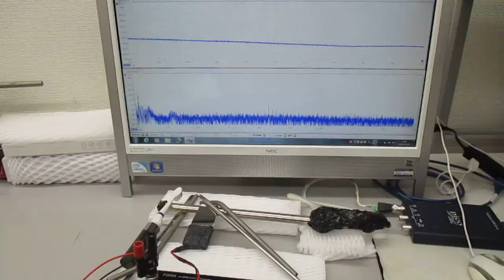新しい超音波伝搬用具を利用した超音波制御実験